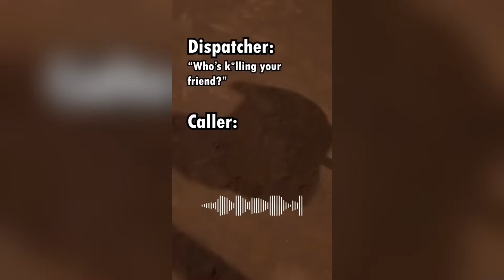Scary True Crime TikToks 😱 Creepy Shorts Compilation #146